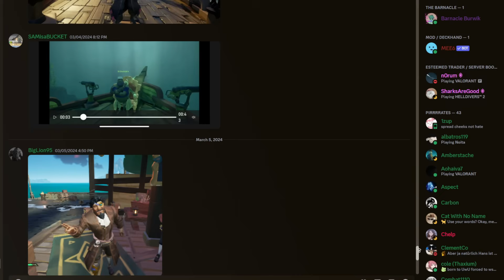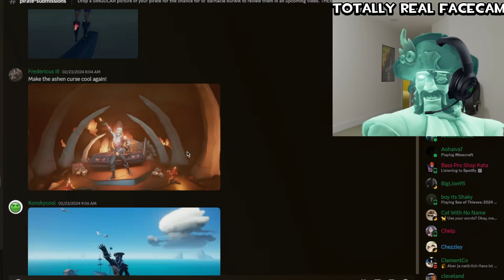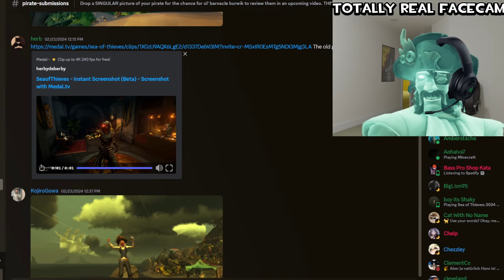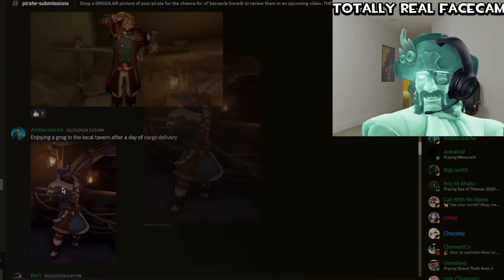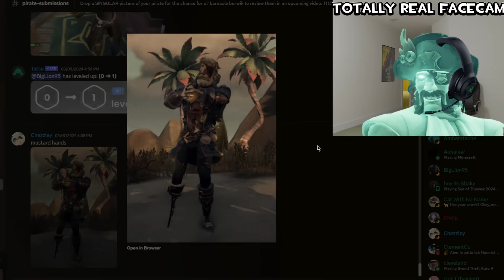RANKING the BEST FASHION in SEA OF THIEVES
WOAH we out here ranking people and soon boats!